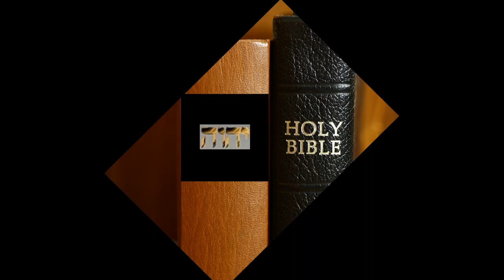Peace - Part 2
Sept 8, 2019 – Pastor Elmo W. Woodbury, Jr.